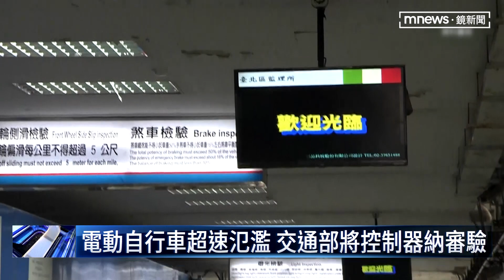11/1起電動自行車須掛牌 最高可罰3600元｜鏡新聞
立法院三讀通過，將電動自行車正名為「微型電動二輪車」，11月1日起需掛牌才能上路，否則可罰1200到3600元，且需要投保強制汽車責任險，年滿14歲才可以騎乘。